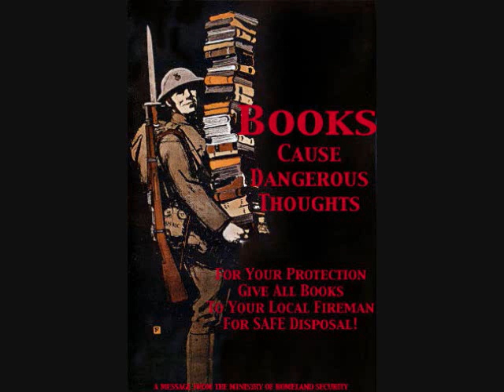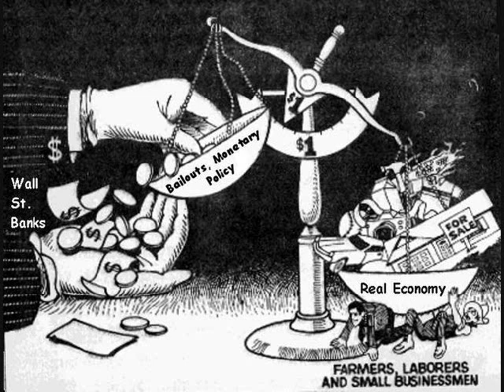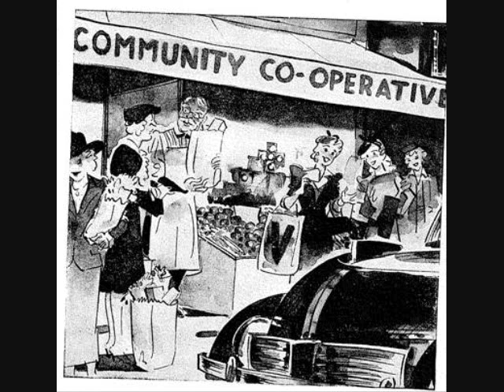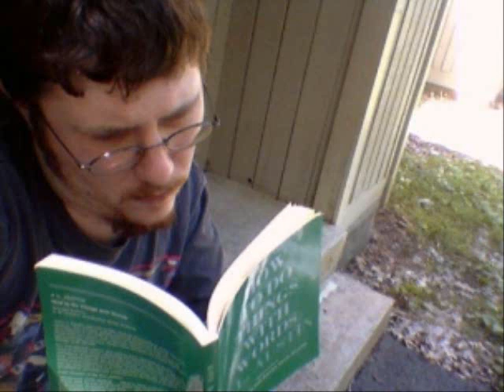Libertarianism Through Thick and Thin, read by Stephanie Murphy on the M!C Audiobook